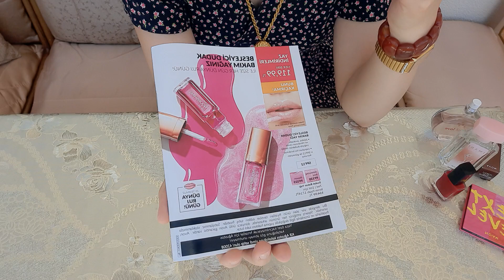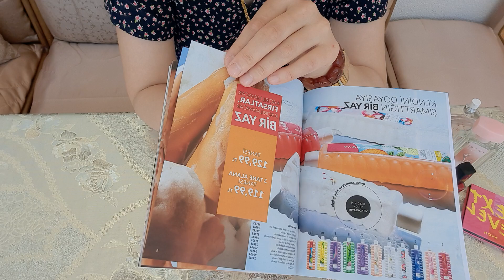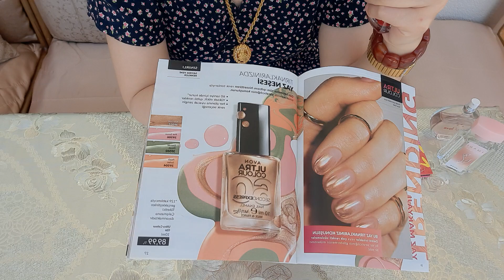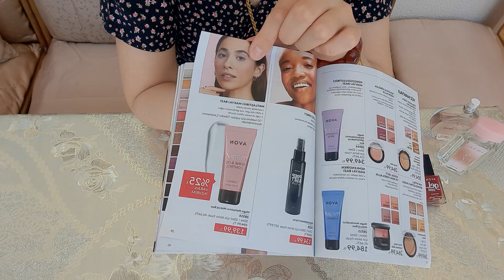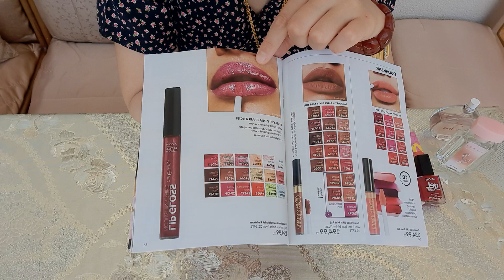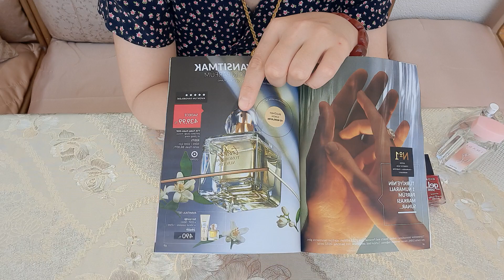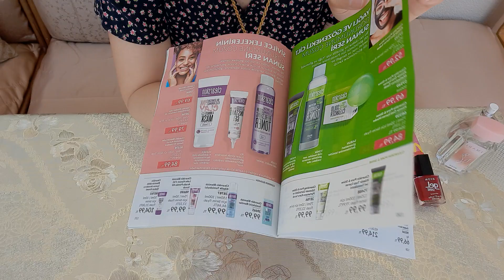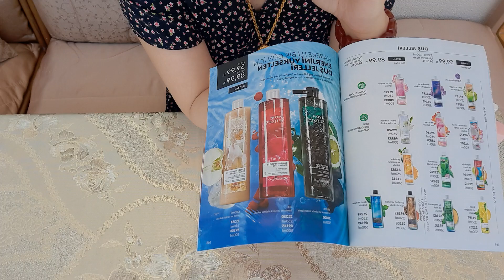Avon Temmuz 2024 Katalog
* Bu videoda ürün yerleştirme yoktur.

Merhaba güzellik severler! Bugün sizlerle, Avon'un Temmuz 2024 kataloğunun heyecan verici dünyasını keşfe çıkıyoruz. 💄 Bu videoda, en yeni ürünlerden en cazip fırsatlara kadar her şeyi bulabileceksiniz. Yazın enerjisini yansıtan bu katalogda, cildinize, makyajınıza ve bakımınıza dair harika öneriler bulacaksınız. 🌞

💅 Yeni çıkan ürünler, özel indirimler ve avantajlı kampanyalar hakkında detaylı bilgileri paylaşacağım. Avon'un sunduğu bu muhteşem fırsatları kaçırmamak için videomuzu sonuna kadar izleyin. Her beğeni ve yorum bizim için çok değerli! 💖

Bu yazın en güzel ve trend ürünlerini keşfetmek için hazır mısınız? O zaman hemen videoya geçelim!